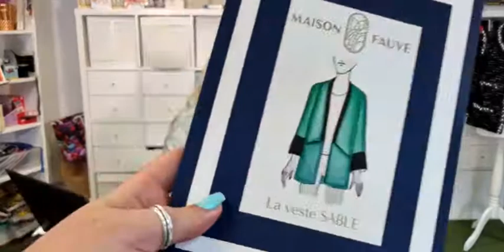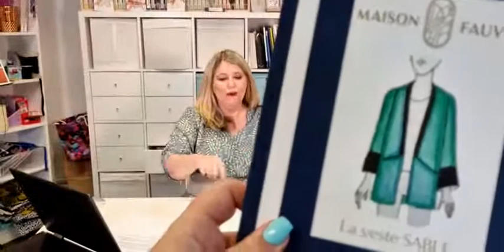Friday Catchup 6th May 2022 - Neatening a Facing by a Concealed Zip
While the Midhurst Sewing Room was closed during the Lockdown we kept in touch with everyone with our Facebook & Instagram Live every Friday.  Now that the Sewing Room has reopened we will carry on with our lives when we can on Friday's at 5.30pm - lookout for Social Media notifications.

A chance to chat and catch up with Sewing News and share a few sewing tips too :)

This week we catch up on sewing news and Claire demonstrates how to neaten a facing by a  concealed zip.  To go straight to the demonstration 24.52

Workshops are held at The Midhurst Sewing Room; details can be found on our

During lockdown we have filmed online workshops which can also be found on the website - you can also book an online 121 with Claire if you need any advice on your Sewing Projects

What Claire is wearing
Pattern: Style Arc Ascot Top, The Maker's Atelier Wide Leg Trousers
Fabric: Viscose Twill & Linen/ Cotton from Fabric Godmother

What Amy is wearing
Pattern:  The Maker's Atelier Raw Edge Coat
Fabric: Bonded Textured Jersey from Metro Textiles in New York

Amy's French Martini
13ml Chambord
50ml Vodka
38ml Pineapple Juice
Shake over ice and strain into the glass